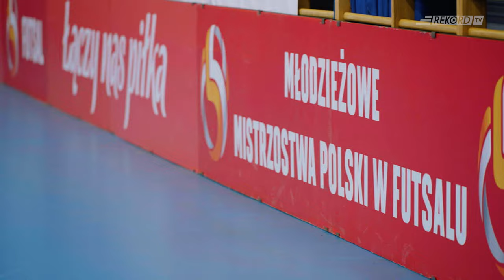Idź złoto do złota!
Dwa tygodnie po swoich młodszych kolegach, po złote medale mistrzostw Polski, sięgnęli nasi siedemnastolatkowie.